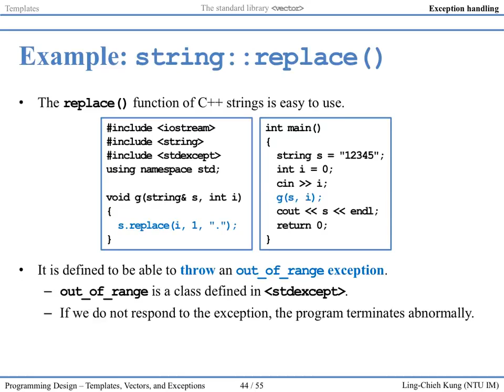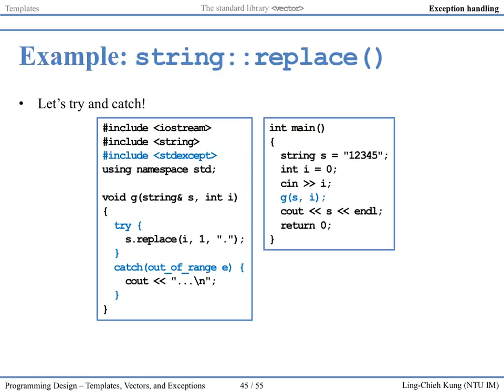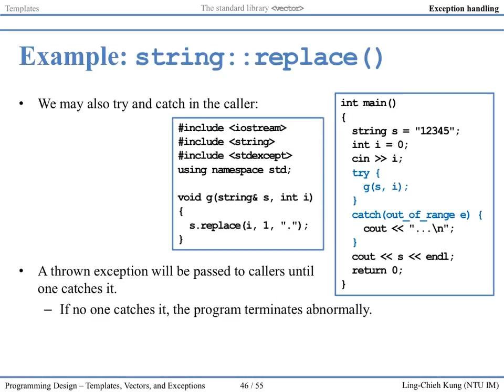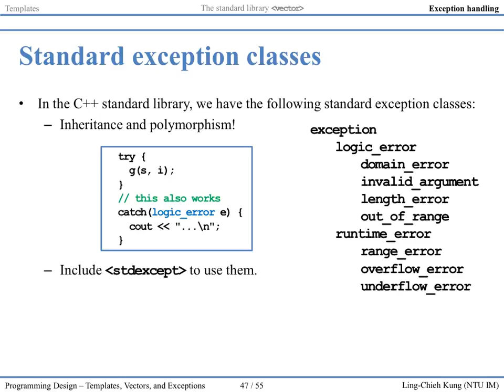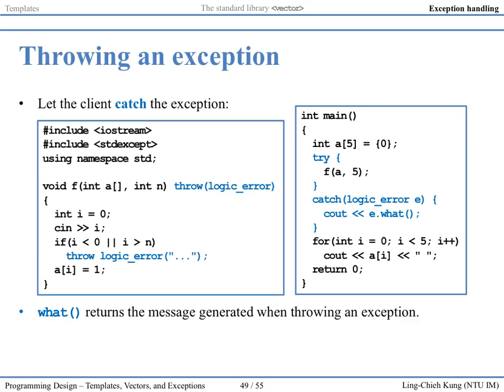「程式設計」第十五講：Templates and Exception Handling 7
Programming Design
Lecture 15: Templates and Exception Handling
Video 7

Ling-Chieh Kung
Assistant Professor